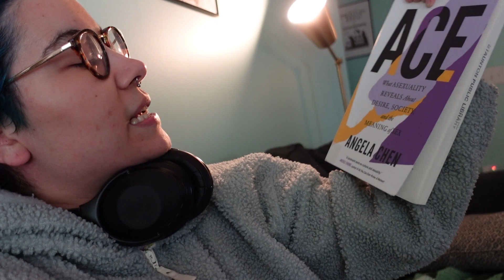Did I Love or Hate The Last Housewife (June Reading Vlog) | TYLER'S BEEN READING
intro 0:00
the white mosque 0:08
the last housewife 3:01
ace 9:36
what am i still reading? 11:26